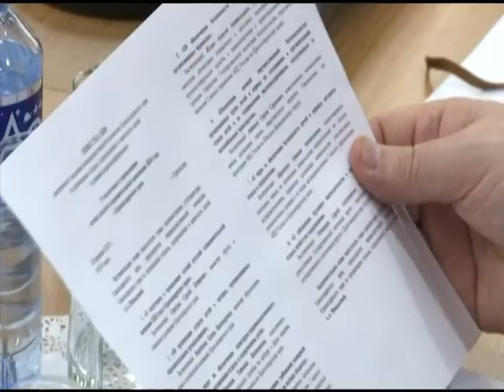Более двух миллиардов рублей направят на отдых детей в Краснодарском крае